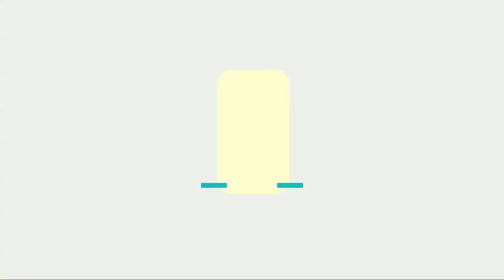[아름다운음악세상] 김수희_애모(Live)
노래가 있어 행복한 '아름다운 음악세상'(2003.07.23)

가수 김수희씨의 대표곡 '애모'